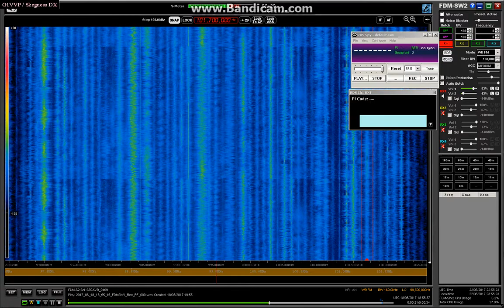101.7 Radio BIR, Foča 1855 18-06-17 (828 watts 1725 km)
Low powered Bosnian FM station received in Skegness via sporadic E propagation.